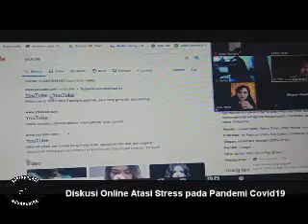Part3 : Cara Mengolah Pelampyasan Stress kearah Hal-Hal yang Positif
Cara Mengolah Pelampyasan Stress kearah Hal-Hal yang Positif
Narasumber : Dokter I Gusti Ngurah Putera Eka Santhosa